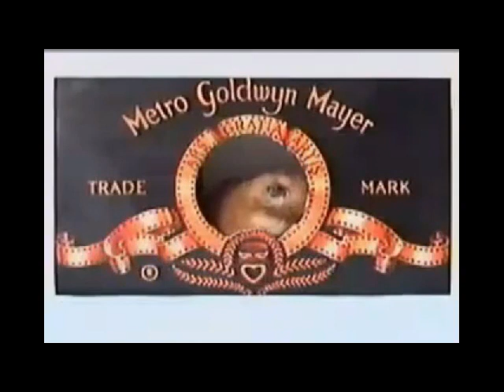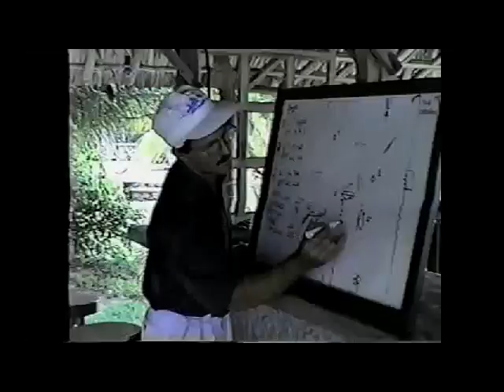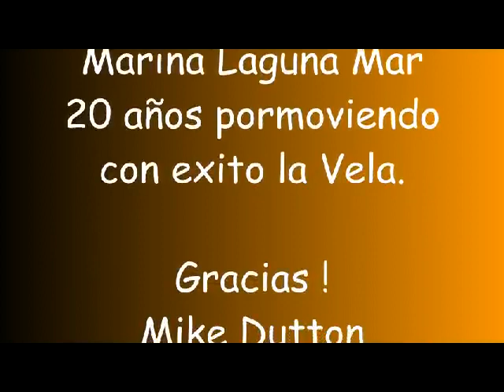Video 20 Años Laguna Mar.avi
Video  por la celebración de los 20 años de realizar la regata de la Marina Laguna Mar